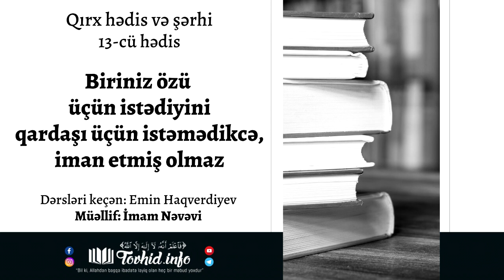Biriniz özü üçün istədiyini qardaşı üçün istəmədikcə, iman etmiş olmaz | Emin Haqverdiyev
13-cü hədis